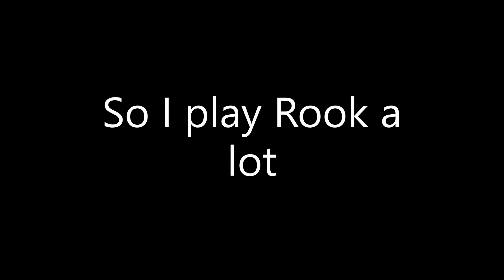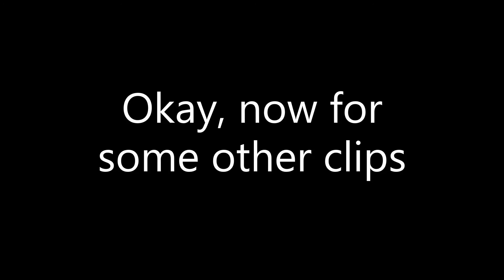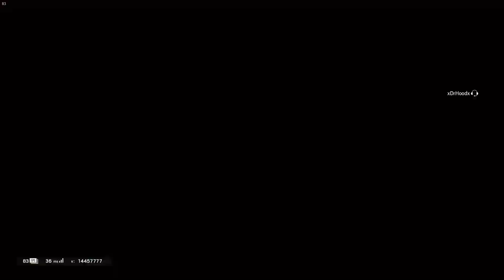I'm a Rook main, but not a Rook main?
Hey, guys so after the last Rainbow 6 Siege video I still had many clips that I didn't use, man I have a lot! So I decided to make another video of the clips that I didn't use. When I did this I found that most of my clips were of Rook, yup I play him a lot. Anyways, I made this video for y'all to enjoy, so sit back and vibe with me in Rainbow 6 Siege.

P.s. this is only a third of my clips I had, yes that's right I have more!
And also it's my birthday!

Special thanks again to my friends Val, Emma, Ella, Ryan, and Jordan for making gaming a really good time.

Some other people in my video: Gina, DaSourOrange, Swagg, MirNick0320, Papa Andrew and many more.